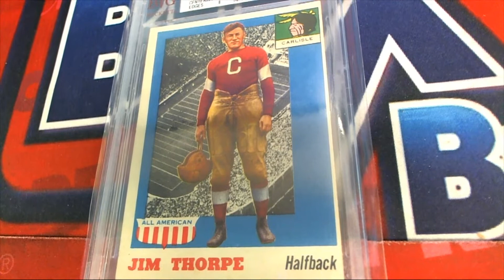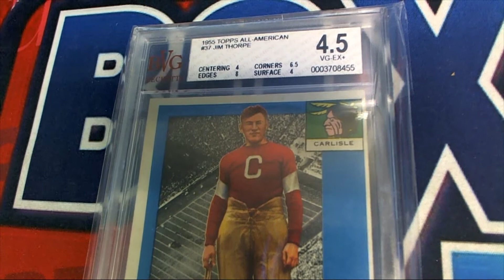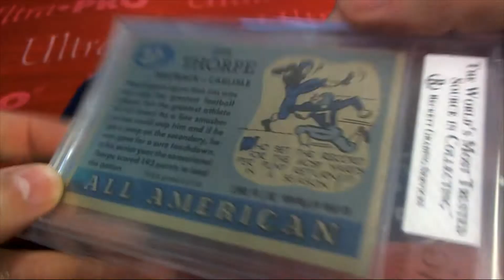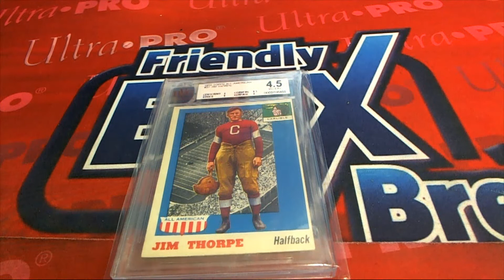2019 Super Break One Time Vintage 20th Anniversary Edition Football Box Part 2 ID SBVINTAGEFB102